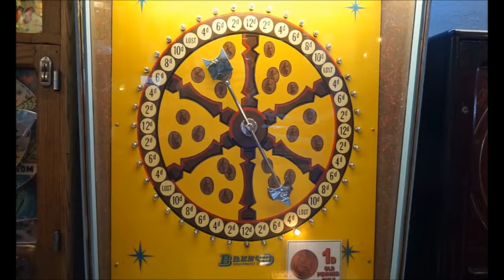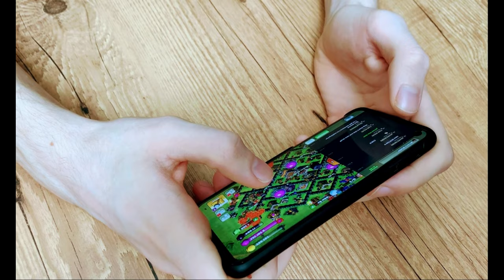4K Game Players | Stock Videos to Reuse | No Copyright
Dear All,

Presenting you stockfree videos of mix of games.

A game is a structured form of play, usually undertaken for entertainment or fun, and sometimes used as an educational tool.[1] Games are distinct from work, which is usually carried out for remuneration, and from art, which is more often an expression of aesthetic or ideological elements. However, the distinction is not clear-cut, and many games are also considered to be work (such as professional players of spectator sports or games) or art (such as jigsaw puzzles or games involving an artistic layout such as Mahjong, solitaire, or some video games).